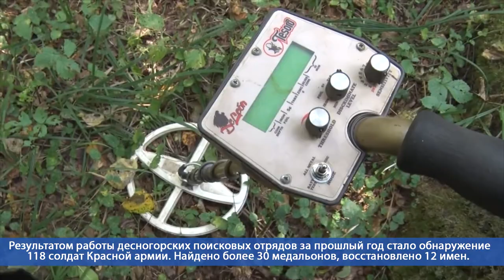Десна-ТВ: Десногорские поисковики отметили свой профессиональный праздник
День поисковиков Смоленщины проходит с 18 февраля 2015 года. Он совпадает и с церковным событием - Днем почитания иконы Божьей Матери Взыскания погибших, образ которой является духовным покровителем поисковиков.